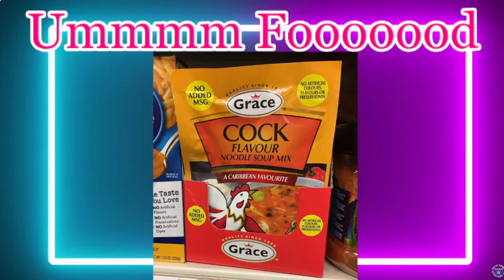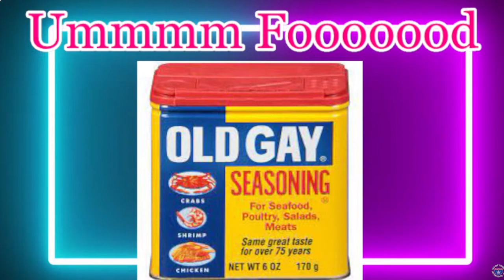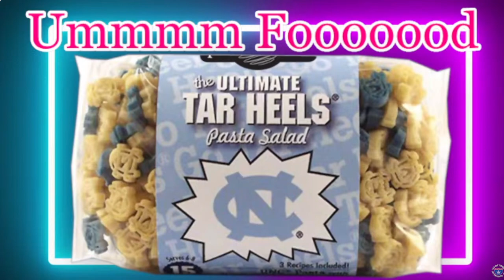Gay Foods? |TDT Lost & Forgotten Segments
The Gay Part Of The Show segment.
Maaaaaaan!!!